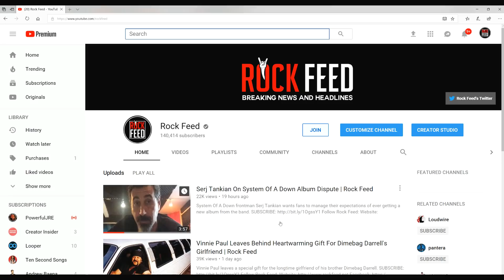Aaron Lewis Mocks Wes Borland, Tells CRAZY Story Of How Staind Wrote "Outside" | Rock Feed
Aaron Lewis makes fun of Wes Borland, tells the crazy story of how he wrote "Outside" for Staind.